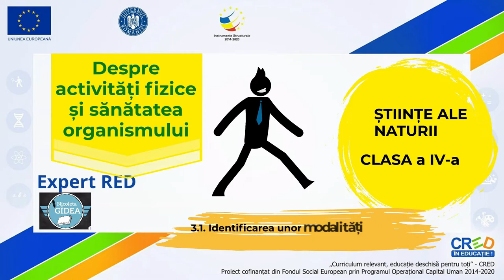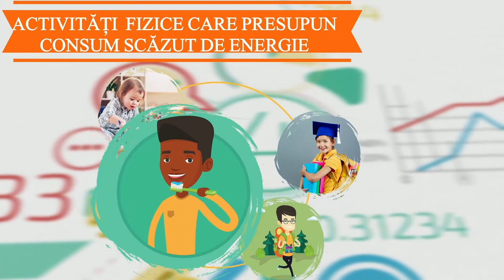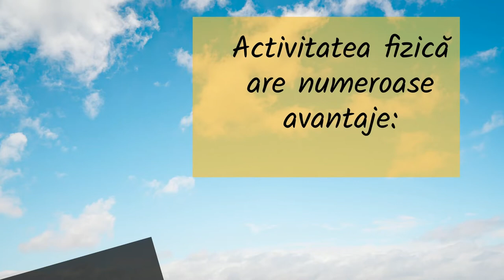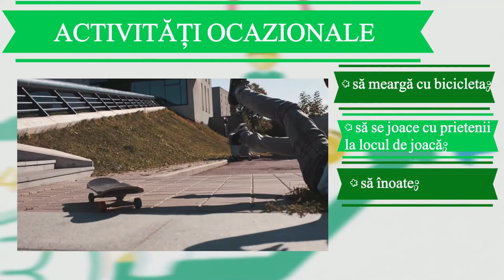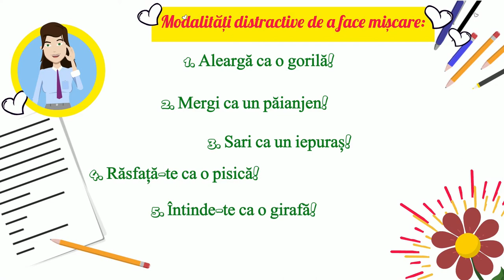Despre activități fizice și sănătatea organismului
Resursa este un videoclip care prezintă utilizarea unor criterii pentru identificarea modalităților variate de a face activitate fizică. Resursa face parte dintr-o serie de resurse avand ca temă „Cum să ai un stil de viață sănătos?”.

Copiii sunt foarte curioși și învață experimentând. Metoda experimentală are mai multă forţă de convingere decât oricare altă metodă şi, în acest fel, posibilităţi sporite asupra formării concepţiei ştiinţifice la elevi. Dirijându-i pe elevi să observe lumea înconjurătoare, să mânuiască substanțe și ingrediente şi să interpreteze ştiinţific fenomenele naturii, îi învăţăm să cunoască alimentele, să le consume variat și echilibrat. Resursa se adresează elevilor de vârstă școlară mică, care sunt începători în deprinderea noțiunilor teoretice despre lucrurile care ne înconjoară. Poate fi folosit atît ca suport pentru predarea sincronă cât și ca material folosit pentru studiul individual.

Modalitatea de adresare este familiară, directă, încurajându-se astfel studiul individual. Limbajul este simplu, adaptat particularităților de vârstă. Contextul de învățare propus este unul familiar, tocmai pentru a-l transpune pe elev în situații plăcute, cu care este obișnuit, știut fiind faptul că la vârste mici, învățarea se realizează cu precădere pe baza principiului unității dintre senzorial si rațional, adica al intuiției. Explicarea acestor notiuni destul de cuprinzătoare pe întelesul copiilor trebuie realizată folosind cât mai mult suport vizual și limbaj adaptat vârstei.